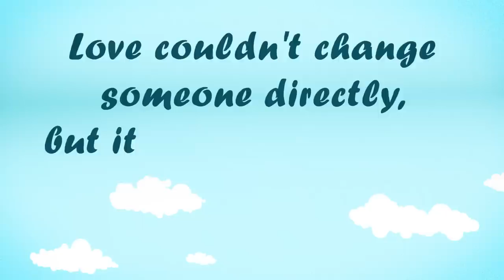You Can't Change Someone By Loving Them Harder 【Psych2Go Story Series】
As part of Psych2Go Stories Series, this one is about how sometimes loving someone can not really change them. Only by being there for them, validating their experiences, and going through the challenges with them, will they be inspired to change themselves. The purpose of these Psych2Go stories is not to make light of the mental health challenges we go through, but rather to inspire change by bringing you the stories of others who you may relate to.

If you support our series, we have a playlist with many videos already.

The lesson in this video is that: Sometimes, we find ourselves in situations where we believe that if we just love someone more, if we try harder, they will change for the better. But is that really the case? Can love alone transform a person's core? If you can relate to this, this video is for you.

Script Manager: Kelly Soong
Voice Over: Stelyos Acryne
Animator: Alexandra Podradov
YouTube Manager: Cindy Cheong
Project Managed: Geo Gao